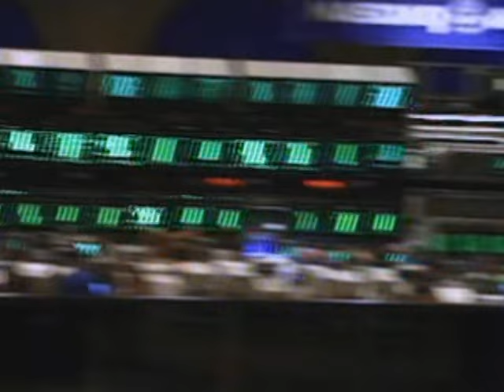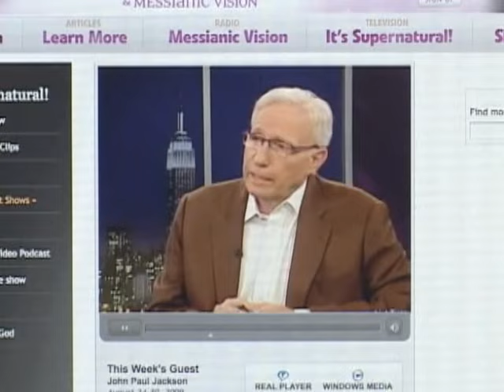John Paul Jackson on It's Supernatural with Sid Roth - Justice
This week on Sid Roth's It's Supernatural, John Paul Jackson considers his revelation on "justice" the most important end time revelation God has ever given him. Isn't it time you have God's justice in your family, finances, health and intimacy with God? God wants you to recover things that have been stolen from you, your family and even your ancestors.